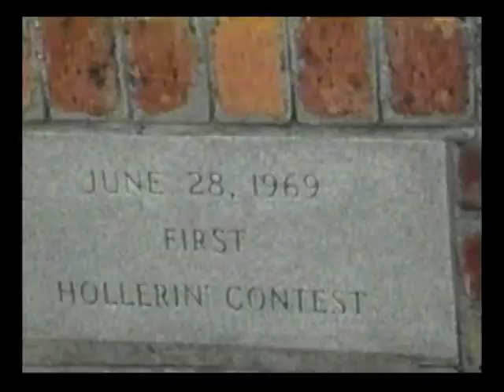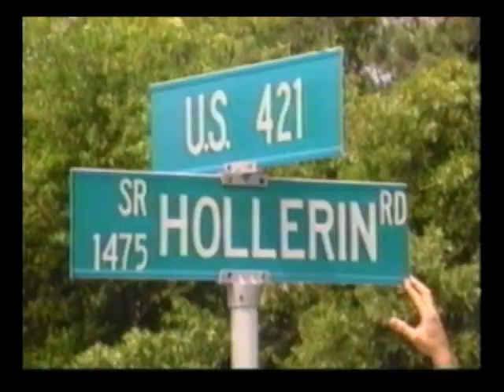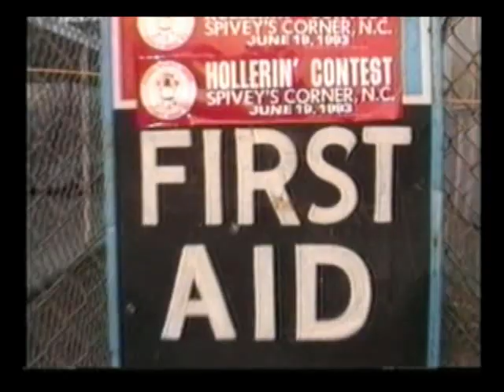RBTS Hollering Episode pt 3.mp4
Part 3 of Rob & Bill watching the worlds greatest hollering contest.  don't miss this.